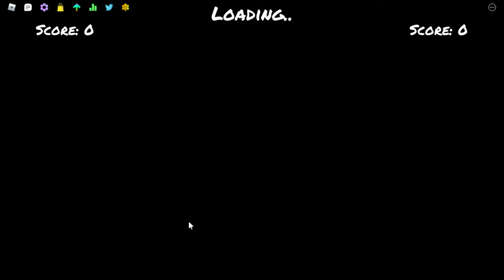Funky Friday: Applecore Best Attempt.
You Can See Stats At The End Of The Vid.